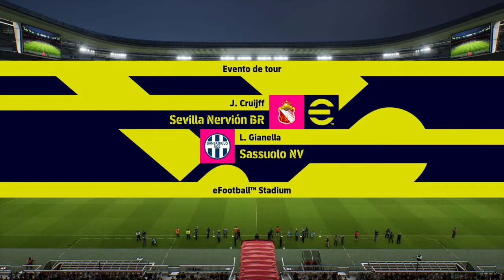eFootball™ 2023_Sevilla FC japonés vs Sassuolo.